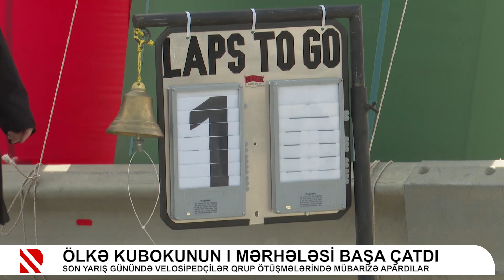Ölkə kubokunun I mərhələsi başa çatdı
Son yarış günündə velosipedçilər qrup ötüşmələrində mübarizə apardılar